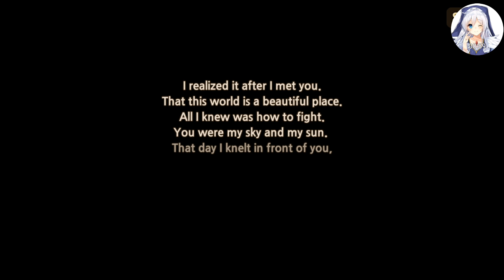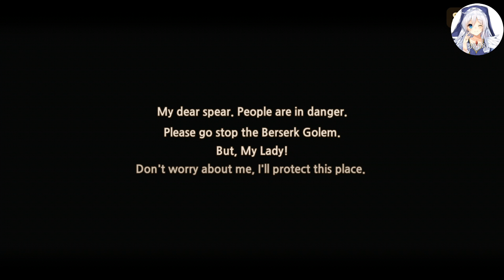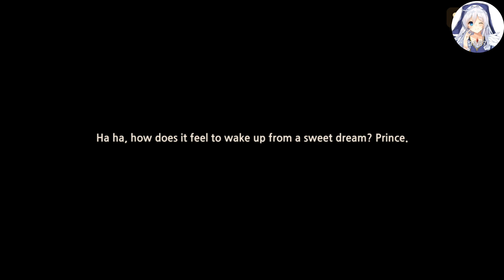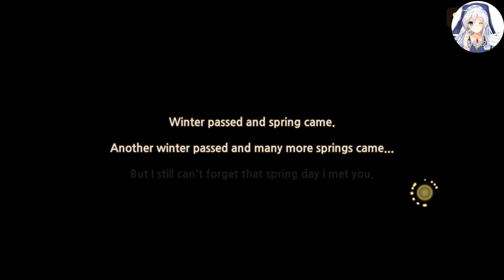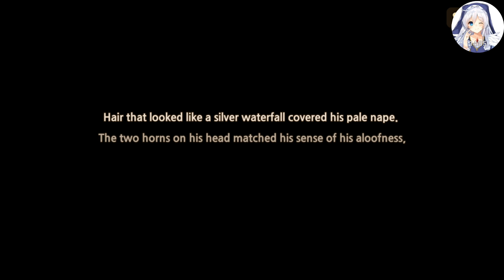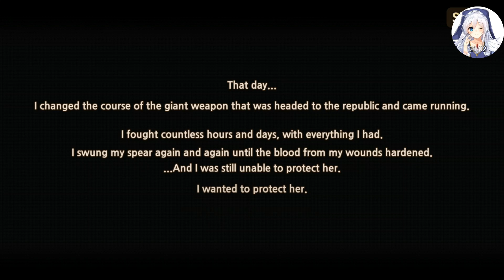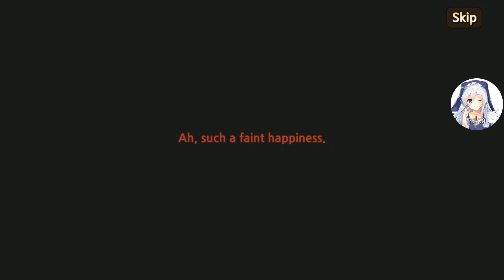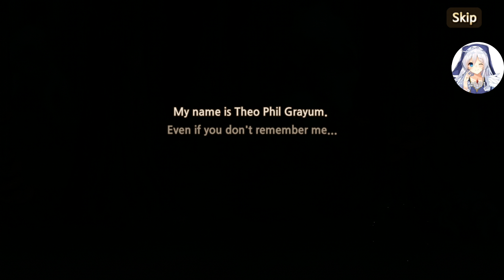(Poor Theo) King's Raid - Theo Sub Story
Poor Man. I hope you reunite with Jane